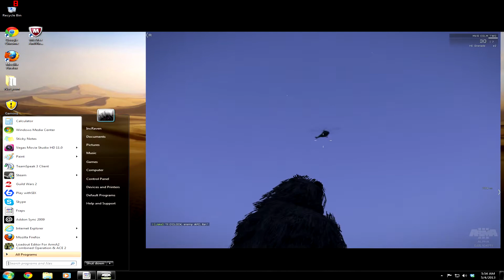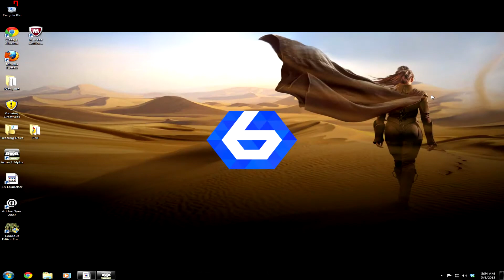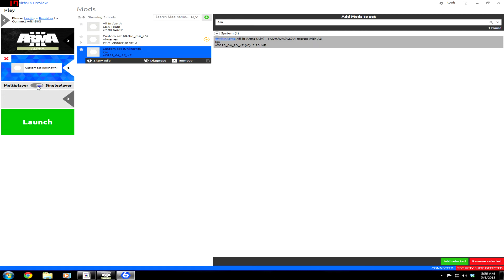How to import ArmA 2 into ArmA 3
Required:
and install it. (DO NOT USE SIX UPDATER)

After you have the program installed you will be able to install "All In ArmA" and play ArmA 2 within ArmA 3.

Please note there can be bugs, the program is not perfect yet.